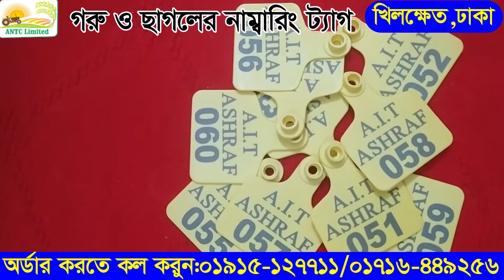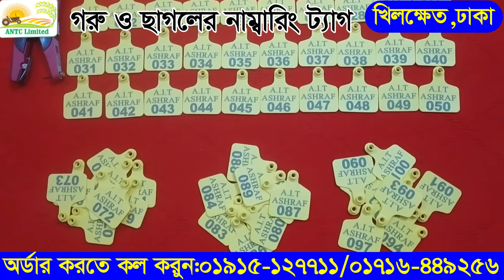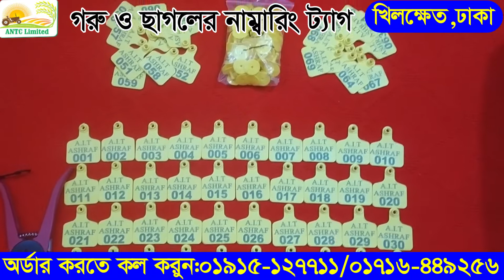নিজের খামারের নামে বানিয়ে নিন গরু ও ছাগলের ট্যাগ#Cow & Goat Tag#Agro Machinery DB#Exclusive Tips2022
অর্ডার করার জন্য অবশ্যই পরিবহন খরচ বা এর সমমান সর্বনিম্ন ৫০০/= টাকা বিকাশ / নগদে অগ্রিম দিতে হবে।

বাংলাদেশের যে কোন প্রান্তে করতোয়া,ও সুন্দরবন কুরিয়ার সার্ভিসের মাধ্যমে প্রোডাক্ট দিয়ে থাকি. আপনারা যারা আগ্রহী ক্রেতা তারা যোগাযোগ করবেন।

অফিস : আন-নূর ট্রেডিং কোম্পানি লিঃ
খ-৩২/৪/১,তাম্মাম ভিলা(২য় তলা),বেপারীপাড়া, খিলক্ষেত, ঢাকা -১২২৯।
মোবা: +৮৮০১৯১৫-১২৭৭১১( imo+ WhatsApp + Viber+ Wechat) , +৮৮০১৭১৬-৪৪৯২৫৬  ।